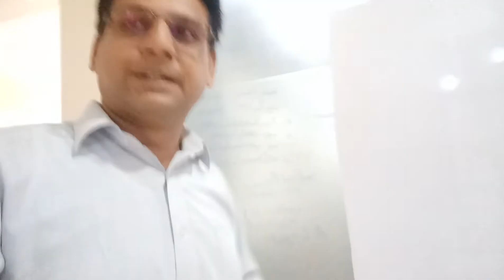meeting with soul brothers